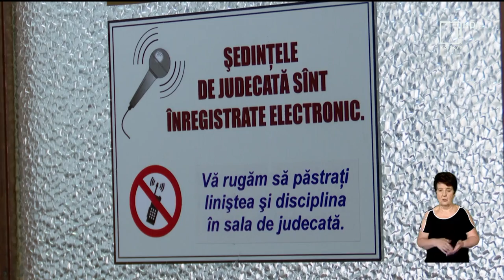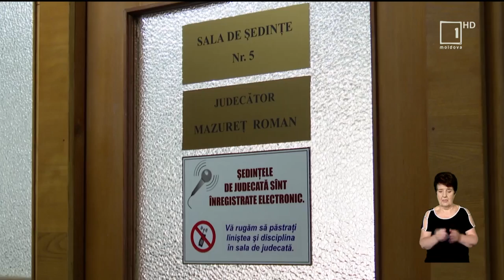Fostul şef de stat, Igor Dodon, rămâne în arest la domiciliu pentru încă 30 de zile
Fostul preşedinte al Republicii Moldova, Igor Dodon, rămâne în arest la domiciliu încă pentru 30 de zile. Decizia a fost luată astăzi de magistraţii Judecătoriei Chişinău, sediul Ciocana. Avocaţii fostului şef de stat susţin că vor contesta la Curtea de Apel Chişinău.